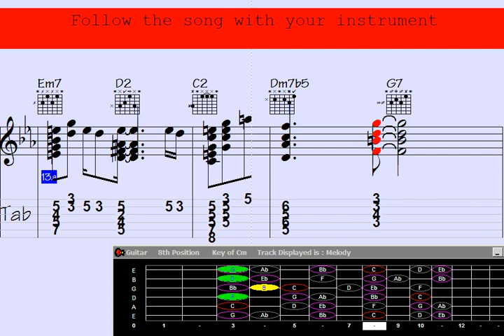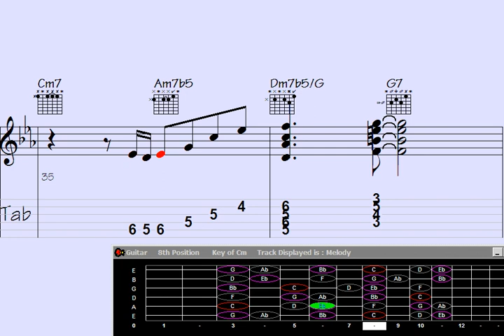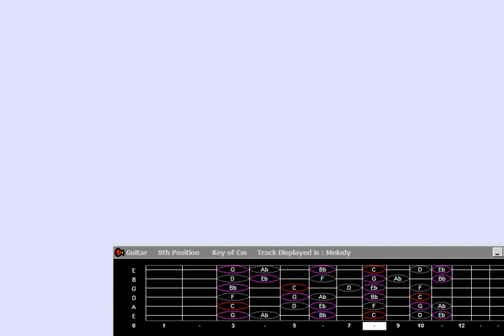Groovy Guitar Harmony - Tune: Melancholy Shipment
"Experience the emotional journey of 'Sad Delivery' as this smooth guitar chord melody captures the essence of melancholy and introspection. Get lost in the intricate harmonies and delicate melodies that intertwine, creating a hauntingly beautiful composition. Let the soothing sounds of this captivating song transport you to a world of raw emotions and contemplation. Join us for a mesmerizing musical experience you won't want to miss."